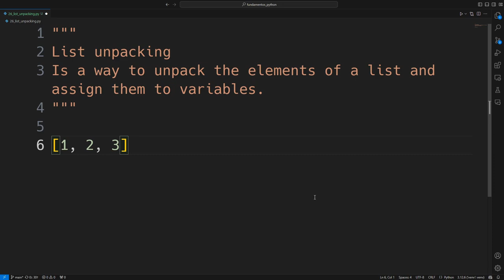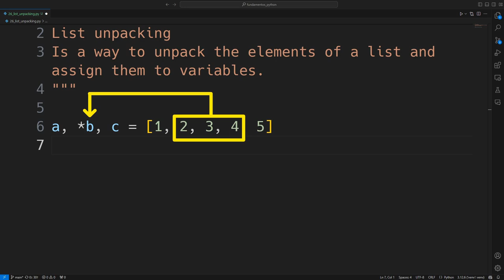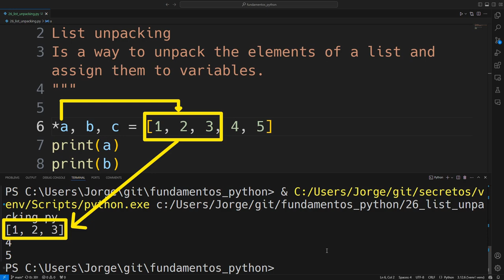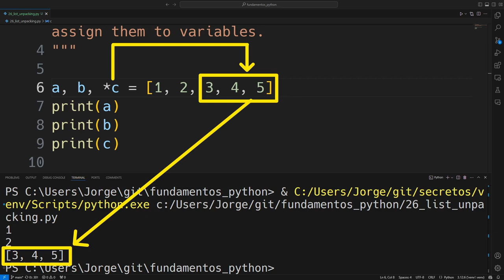Desempaquetado de listas (list unpacking) en Python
El "list unpacking" en Python es una técnica que permite asignar los elementos de una lista (o cualquier otro iterable) a variables individuales de manera sencilla y directa. Se utiliza el operador de asignación (=) para "desempaquetar" los valores.